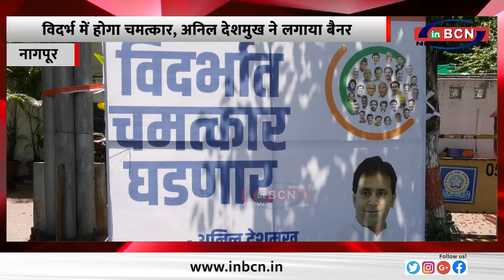अनिल देशमुख द्वारा लगाए बैनर का क्या है अर्थ, विदर्भ में होगा चमत्कार................INBCN NEWS